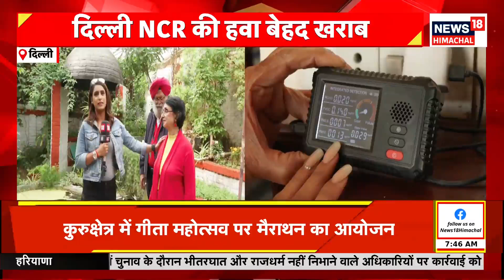Delhi के प्रदूषण के बीच एक घर में AQI सिर्फ 15 – क्या है राज? | News18 Haryana | Delhi Pollution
Air quality in Delhi NCR is at a very hazardous level, with the AQI reaching up to 500, indicating severe pollution. However, in one house in Delhi, the AQI is just 15, thanks to the use of aquaponics technology. This technique combines plants and fish to purify the air, maintaining fresh and clean air inside the house.

दिल्ली एनसीआर की हवा बेहद खराब स्तर पर है... यहां का AQI 500 तक पहुंच चुका है, जो गंभीर प्रदूषण को दर्शाता है। हालांकि, दिल्ली के एक घर का AQI केवल 15 है, जो एक्वापोनिक्स तकनीक की मदद से संभव हुआ है। इस तकनीक में पौधों और मछलियों का मिलाजुला सिस्टम हवा को शुद्ध करता है, जिससे घर में ताजगी और स्वच्छ हवा बनी रहती है।